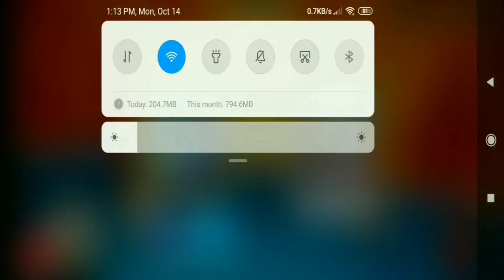8 Ball Pool Amazing Trickshot In Jakarta Volcano With Legend Mr.S From Pakistan